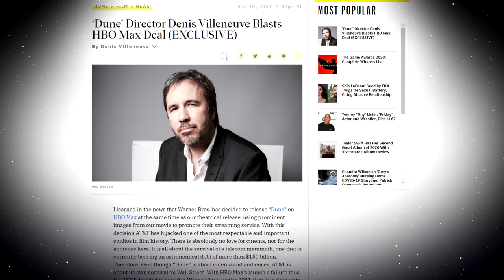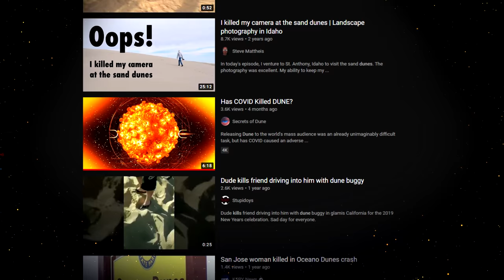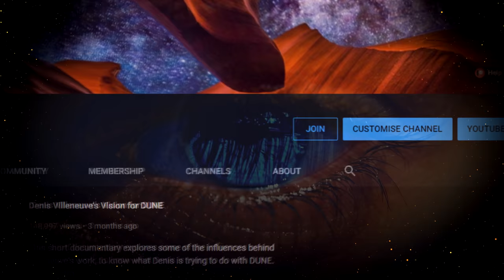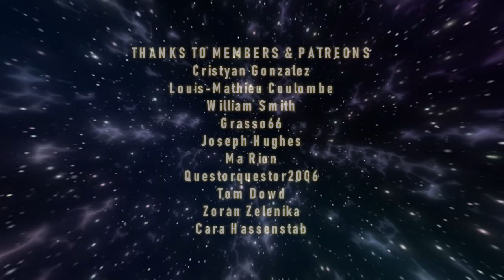DUNE Drama: Denis Fights Back Saying Warner Bros. May Have Killed the Dune Franchise!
Dune director Denis Villeneuve spoke out against Warner Bros. and AT&T's decision to move WB's entire 2021 slate to the streaming service HBO Max. His words pack a punch, accusing WB of killing the Dune franchise.

Art Feature:
Yasemin Yarici